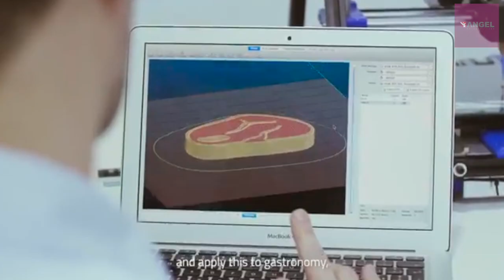¿QUÉ ESTÁ PASANDO CON EL CORONAVIRUS, CÓMO AFECTARÁ A MÉXICO?